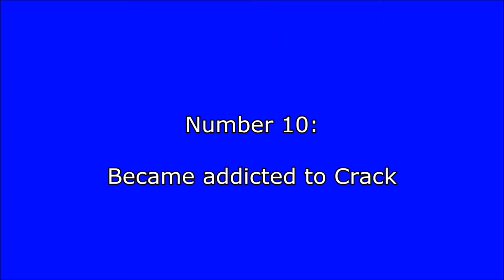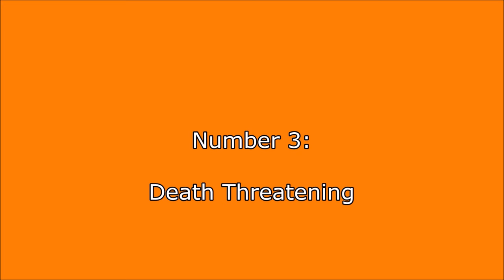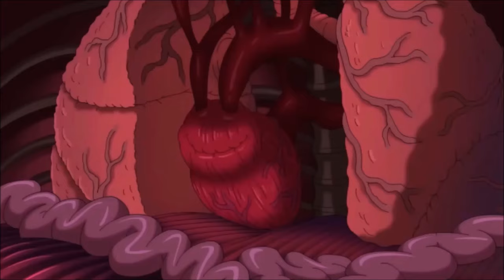10 Reasons Why Stan Smith Should Be Arrested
You may remember the Homer Simpson video hitting 5,000 views, once that video hits another 5,000 views, then the Peter Griffin version will come out.

Please note that the audio distortions are from the issues with my microphone. It took additional hard work to get the quality near perfection.